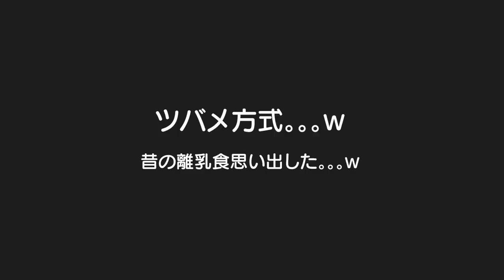ぶどう大好き双子がぶどう狩り行ったらパパよりたくさん食べた！！ｗ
二卵性男女双子生後3歳10ヶ月＆11ヶ月赤ちゃん　やっと行けたね！そして絶対来年も行こ！○○狩りで1番良かったのはぶどう狩りやったなｗ　はる君は来年歩いて自分で食べてるかな？

【農園爆食い】ぶどう狩りのコツ伝授！子供から大人まで大はしゃぎの休日【シャインマスカット／ブラックベリー／ピオーネ】

遠足で、初めてのぶどう狩りに行ったよ！大好きなお友達と一緒に、大はしゃぎ♪　保育園　お出かけ

【初めてのメロン狩り】食べ放題に大興奮する1歳児＆3歳児！家族揃って食べまくるw